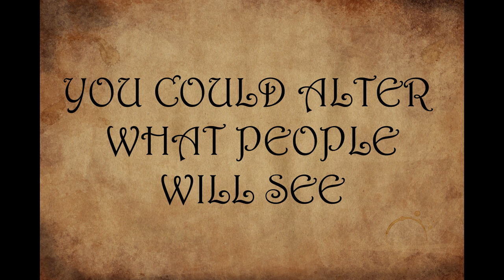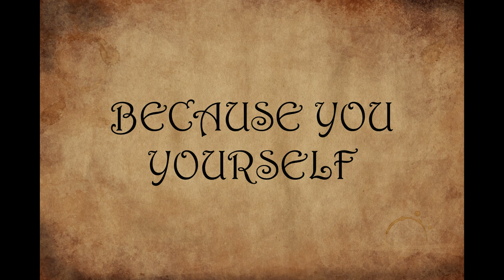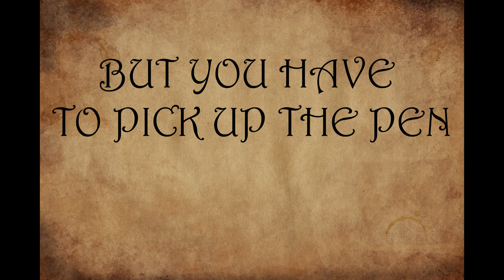You're The Author - MOTIVATIONAL VIDEO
This is your story. So how are you going to write it?